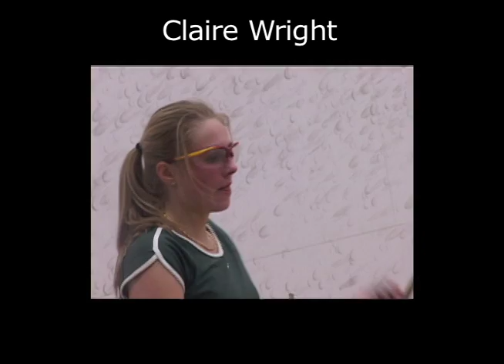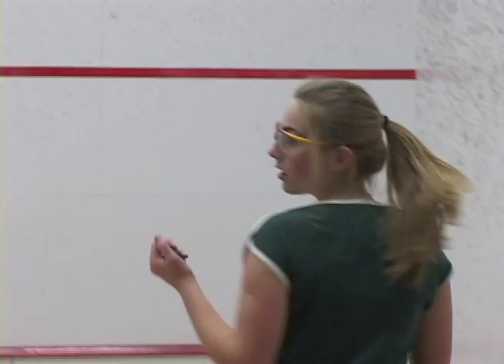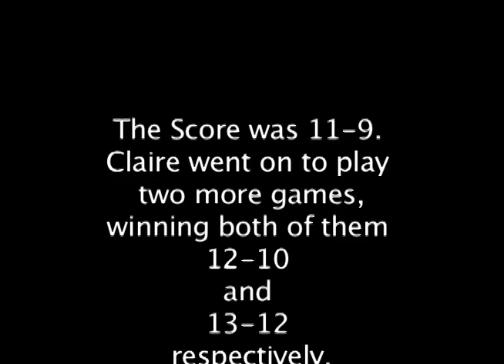Claire Squash Film